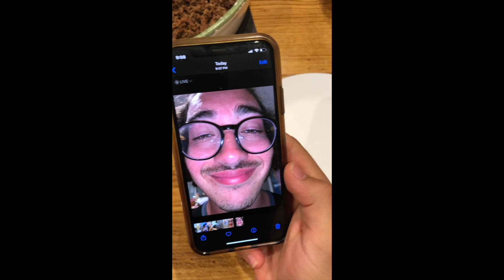Marseille Vlog #6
Minivlog well keen Videomaterial mee egal